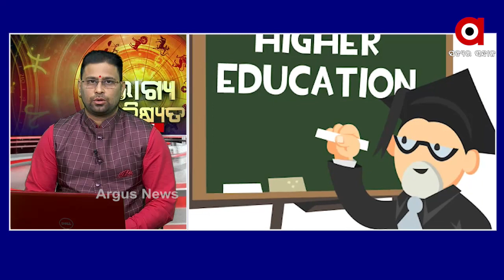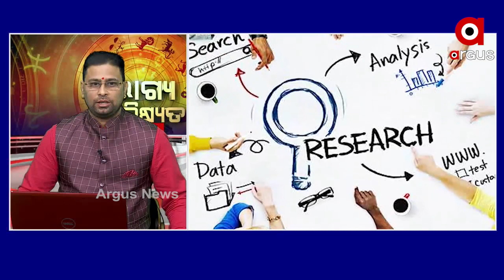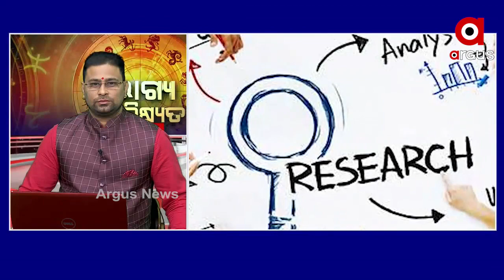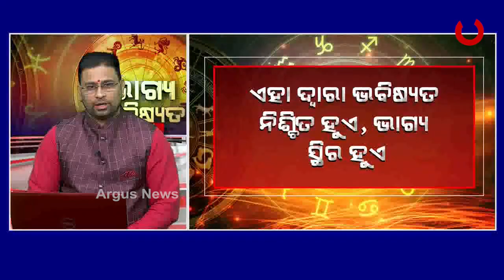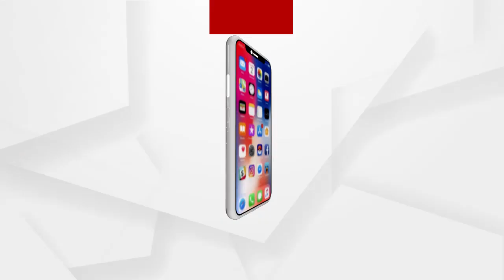ଭାଗ୍ୟ ଭବିଷ୍ୟତ | BHAGYA BHABISYATA